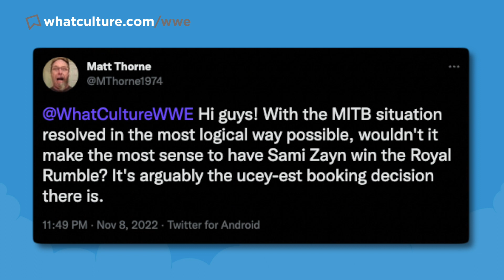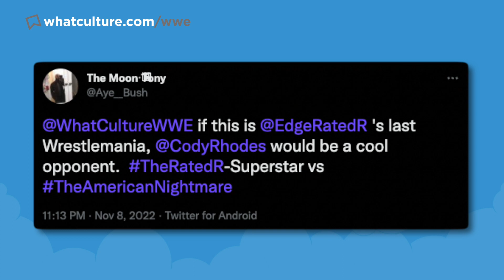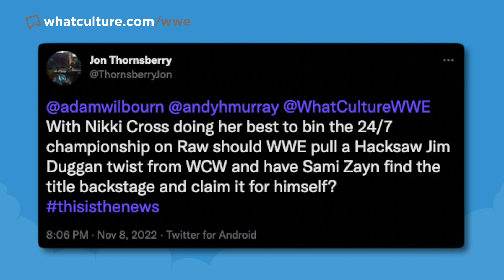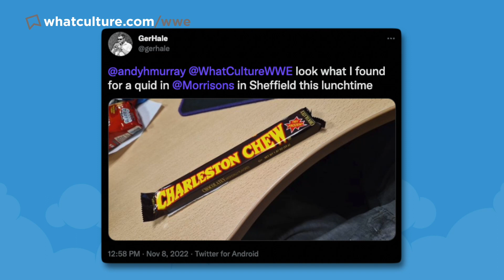Real Reason MJF Disappeared From AEW, Major WWE Return Set!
Today's wrestling news:
0:00 Intro
0:25 WWE SmackDown Star Returning This Week!
2:37 Real Reason MJF Has Been Off AEW Programming
7:25 Expect WarGames "Craziness" At Survivor Series 2022
10:15 R Truth Injury Update
11:48 Twitter Questions
18:30 And Finally...